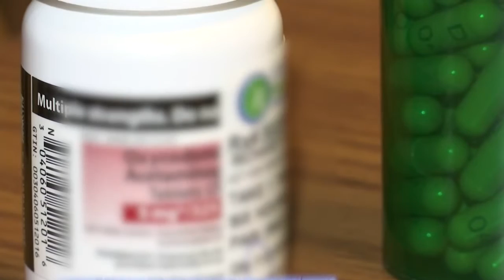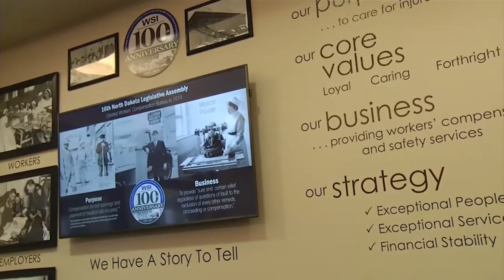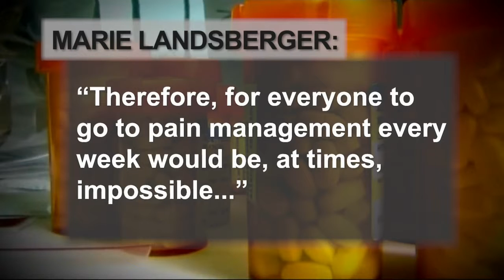WSI and Addiction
Injured Worker